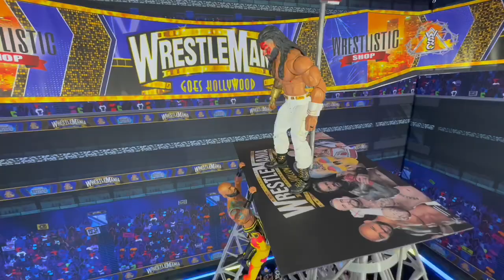WWE Figure OMG Moments! Vol. 16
If you liked this video please SUPERMAN PUNCH the Like Button and Comment what you think!